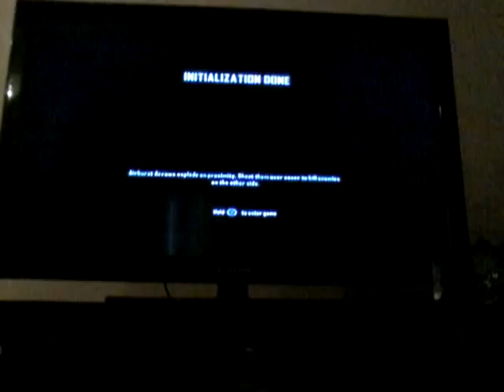Crysis 3 part 3